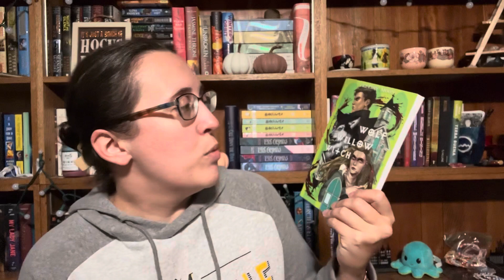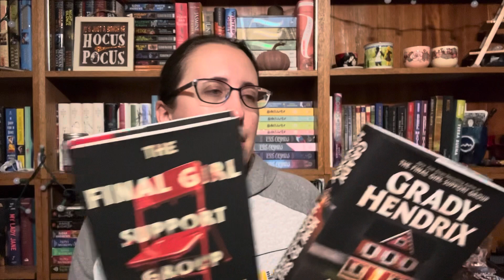October/Seasonal TBR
*Wish Lists*
Amazon Wishlist